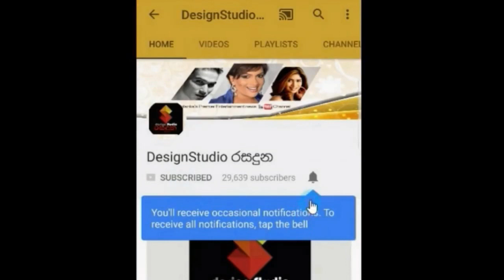ASP ලියනගේ දියනියගේ විවාහ මංගල්යයේ දී ජැක්සන්,කමල් ඇතුලු සුපිරි තරු ගී ගැයුවේ මෙහෙමයි..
ASP ලියනගේ ගේ විවාහ මංගල්යයේ දී ජැක්සන්,කමල් ඇතුලු සුපිරි තරු ගී ගැයුවේ මෙහෙමයි..| Celebrities singing..